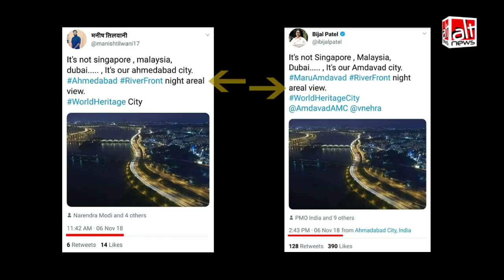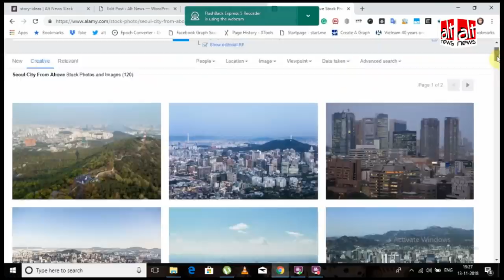अहमदाबाद की मेयर बिजल पटेल ने सियोल की तस्वीर को साबरमती रिवरफ्रंट बताकर ट्वीट की